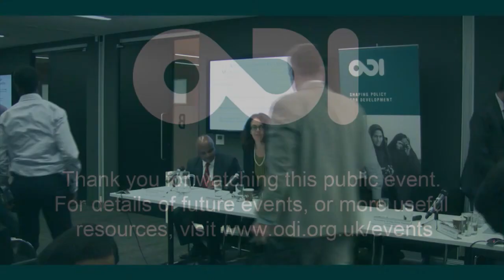Q&A Part 3 - Remittances to Africa: cutting the cost, harnessing the potential